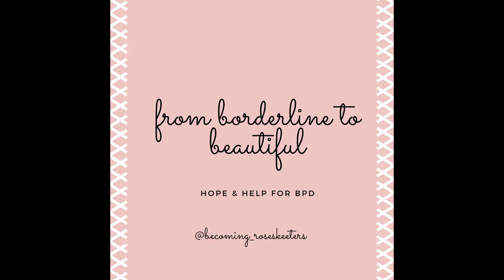Borderline Personality Disorder & Relationships: What is it like to be with someone with BPD?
Being in a relationship with someone with Borderline Personality Disorder can be challenging. I interview my husband, Jay Skeeters, who gives his perspective and offers help to partners and loved ones of individuals with Borderline Personality Disorder.